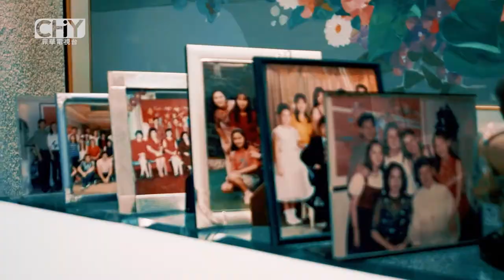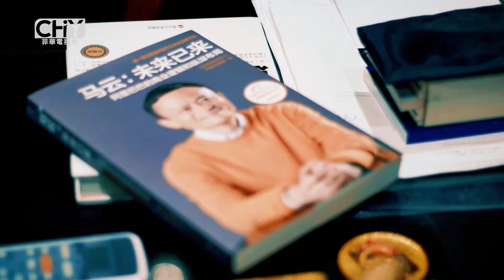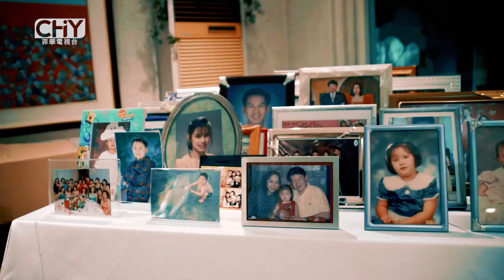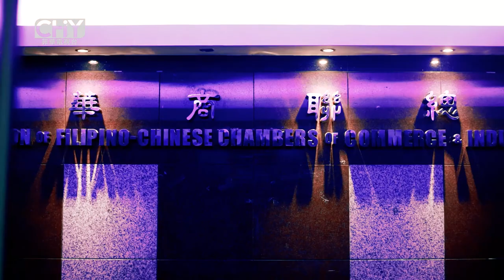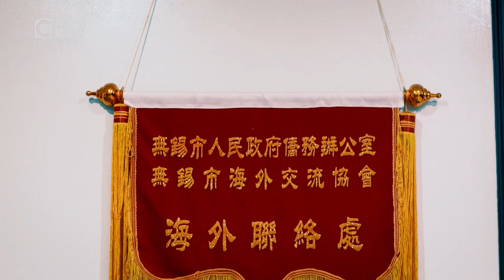Chinoy Profile: Henry Lim Bon Liong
Get to know the newly elected president of Federation of Filipino-Chinese Chamber of Commerce and Industry, Inc. (FFCCCII), Mr. Henry Lim Bon Liong.

Don't forget to watch ChinoyTVonANC (ABS-CBN NEWS CHANNEL) every Saturday at 8PM with replays on Sunday at 11AM and Monday at 8:30PM